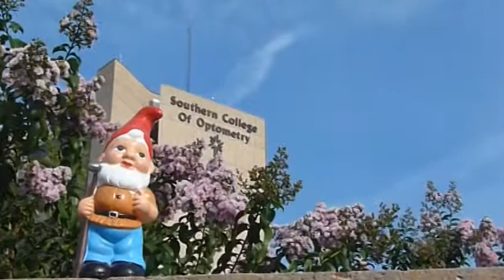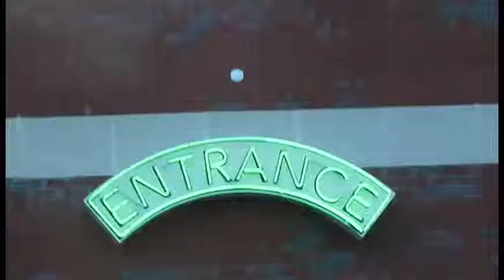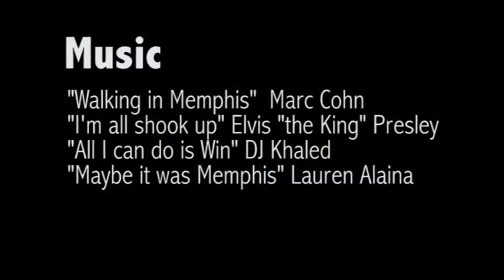The Gnome and I (a SCO Memphis story)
A day in the life of a Gnome as a Southern College of Optometry Student.